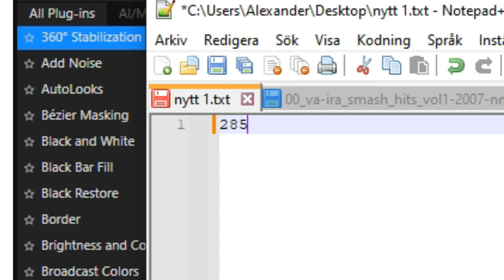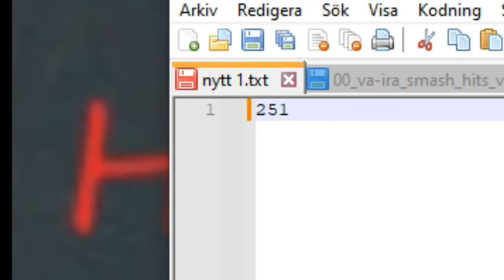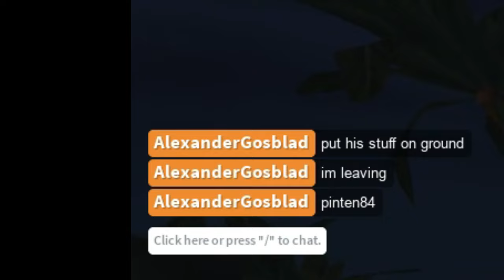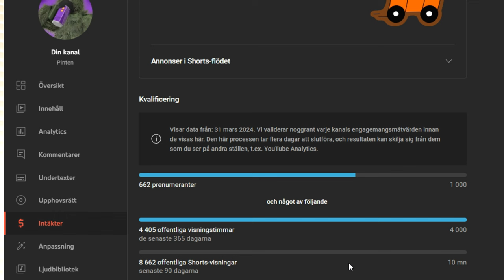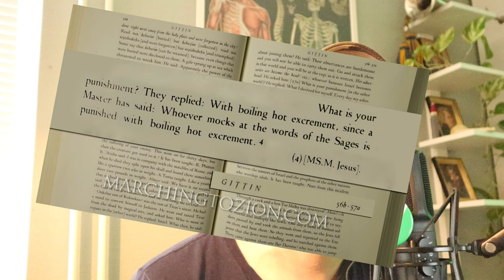285 HELIS | 60 KILLS | 54 DAYS | 1 LIFE | EXECUTED BY FUNMICKY5 | Apocalypse Rising 2